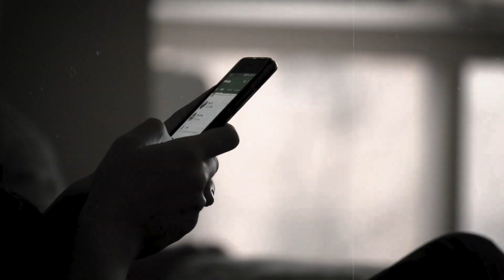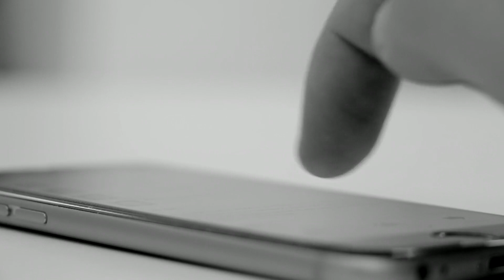The Unsolved Case Of Suzanne Morphew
The Mysterious Disappearance of Suzanne Morphew | True Crime Story

Prepare to embark on a heart-wrenching journey into the perplexing case of Suzanne Morphew, a devoted mother who vanished without a trace on Mother's Day. In this gripping true crime narrative, we delve into the chilling events that unfolded on that fateful day in Chaffee County, Colorado, leaving a community and her loved ones in a state of shock and despair.

Join us as we meticulously piece together the haunting puzzle of Suzanne Morphew's disappearance. As the hours turned into an agonizing search, unanswered texts and calls raised alarm bells, triggering a frantic search effort that spanned across the rugged mountainous terrain and winding roads. The heartache of her daughters and husband, coupled with the relentless determination of local law enforcement and concerned friends, make this a story that captivates and compels.

🔍 Highlights of the Case 🔍

Mother's Day Mystery: Uncover the chilling details of the events leading up to Suzanne Morphew's sudden disappearance on a day meant for celebration and love.

The Elusive Clues: Follow the gripping investigation as it unfolds, from the discovery of her abandoned mountain bike down a ravine to the painstaking search that ensued, revealing a tangled web of intrigue and uncertainty.

Community Unites: Witness the remarkable unity of a community as it rallies behind Suzanne's family, determined to unravel the truth and bring her back to those who love her.

This riveting true crime account will leave you on the edge of your seat, questioning the bounds of reality and the shadows that can lurk in the most unexpected places.

Note: This video is for educational and documentary purposes only.